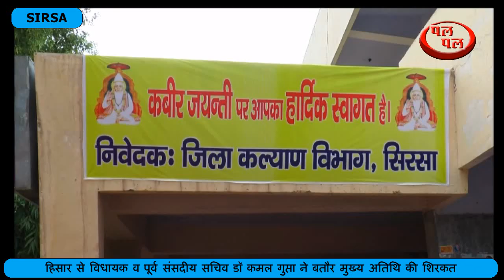विपक्ष को नहीं पता महापुरषों की जीवनी का महत्व- आखिर ऐसा क्या हुआ कि उनको बोलना पड़ा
संत शिरोमणी कबीर जयंती समारोह आज जिला स्तर पर पंचायत भवन में आयोजित हुआ। पूर्व मुख्य संसदीय सचिव एवं हिसार से विधायक डा. कमल गुप्ता ने बतौर मुख्य अतिथि समारोह में शिरकत की। इस अवसर पर विभिन्न विभागों से सम्बंधित कल्याणकारी योजनाओं को लेकर प्रदर्शनी लगाई गई। डा. कमल गुप्ता ने अपने संदेश में कबीर जयंती की बधाई दी। साथ ही केन्द्र और प्रदेश सरकार की महत्वपूर्ण योजनाओं पर भी विचार रखे। उन्होंने कहा कि महापुरूषों की जयंतीयां और पुण्य तिथि मनाने का उद्देश्य केवल युवाओं को देश के गौरवमयी इतिहास से अवगत करवाना है। इससे युवा पीढ़ी को महापुरूषों के बारे  में जानकारी मिलती है।
डा. गुप्ता ने जयंती और पुण्यतिथि इत्यादि के समारोह में होने वाले भ्रष्टाचार के आरोप नकारते हुए विपक्ष पर हमला बोला। विधायक ने कहा कि  वास्तव में विपक्ष के नेता महापुरूषों के जीवन दर्शन से परिचित नहीं हैं। केवल ओछी राजनीति करने के लिए इस प्रकार के आरोप लगा रहे हैं। उन्होंने देश के ज्ञात-अज्ञात महापुरूषों को नमन् करते हुए कहा कि भारत का इतिहास अत्यंत गौरवशाली और वंदनीय है। जन-जन को महापुरूषों के जीवन से प्रेरणा लेकर आगे बढऩा चाहिए।